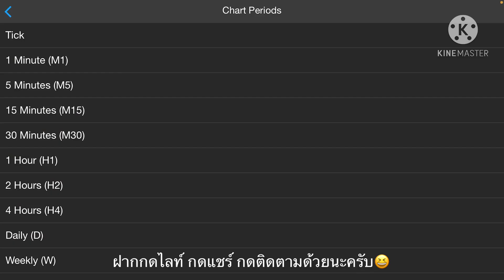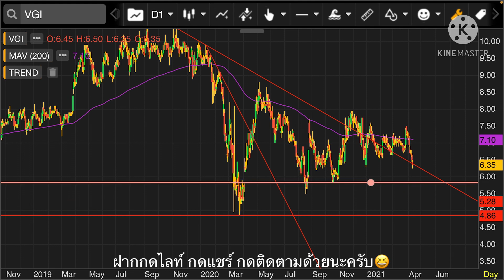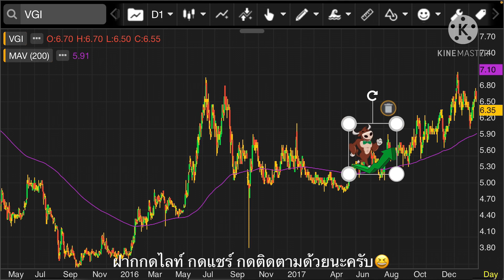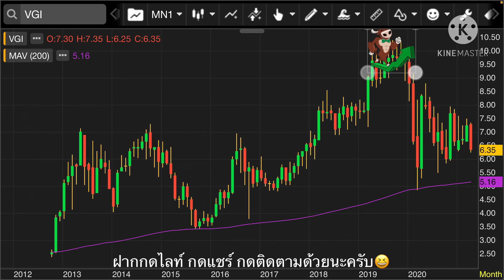EP.114 แผนเทรด VGI (FC ช่องขอมา จัดให้)